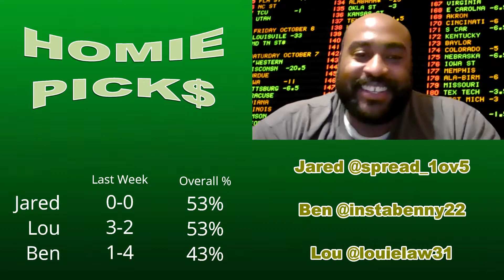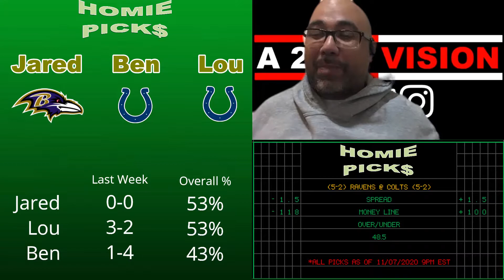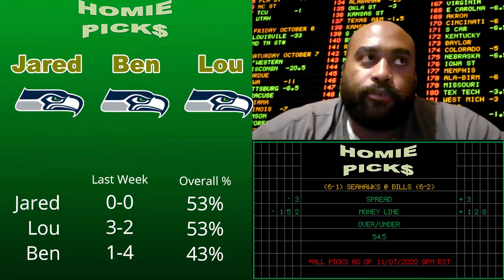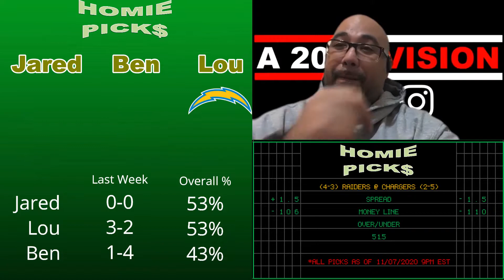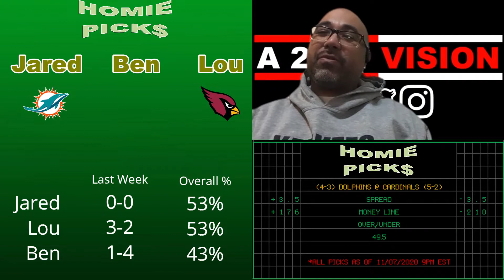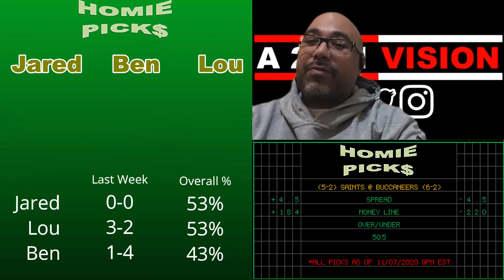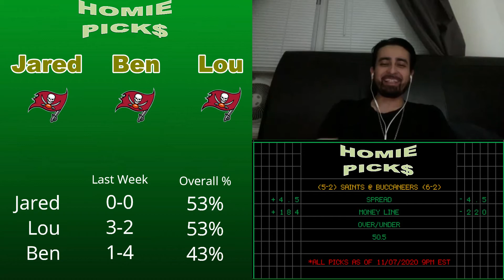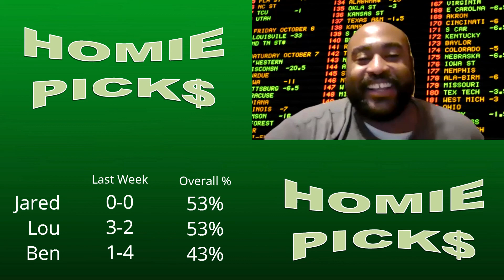Homie Picks ~ 11/08/2020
TheConversationContinues on Facebook, Instagram & Twitter.

***The opinions expressed in the following program are solely that of the guests.